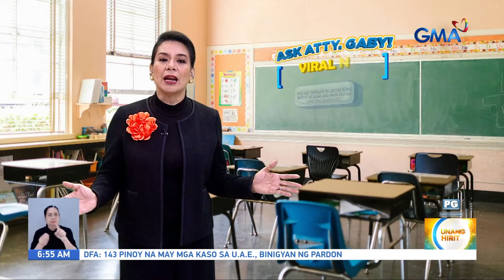GRADE 10 STUDENT, SINAKTAN NG MGA KA-ESKWELA! | Unang Hirit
GRADE 10 STUDENT, PINALUHOD AT PINAGSUSUNTOK NG KA-ESKWELA NITO?!

Ano ba ang sinasabi ng batas tungkol dito? Alamin ‘yan sa Kapuso sa Batas, Atty. Gaby Concepcion.

Hosted by the country’s top anchors and hosts, 'Unang Hirit' is a weekday morning show that provides its viewers with a daily dose of news and practical feature stories. Watch it from Monday to Friday, 5:30 AM on GMA Network! for our full episodes.